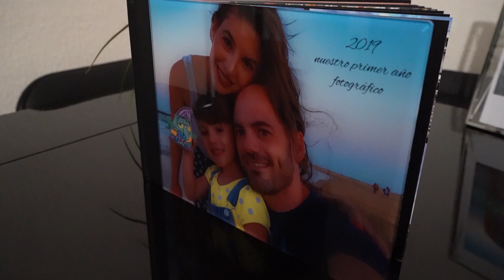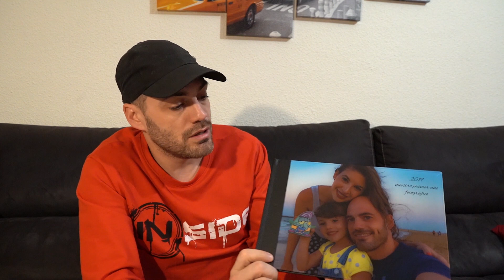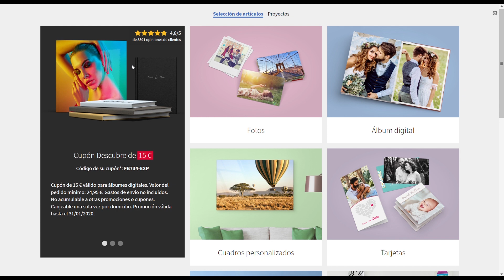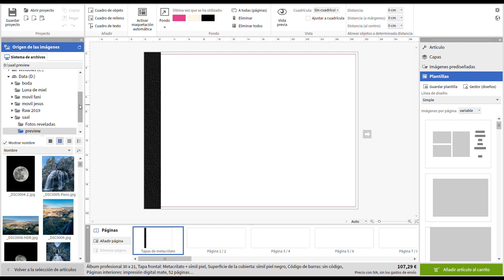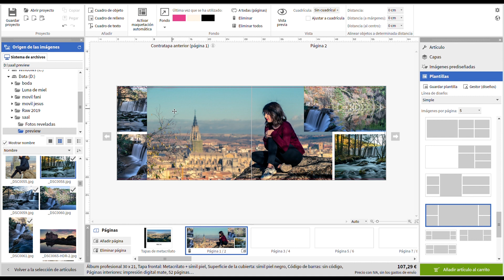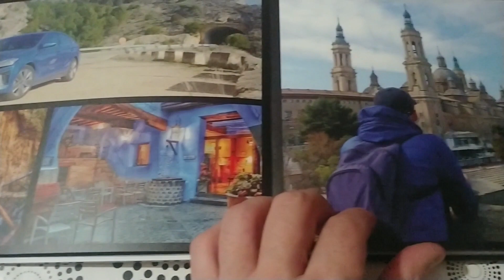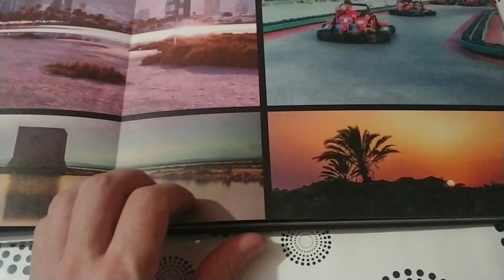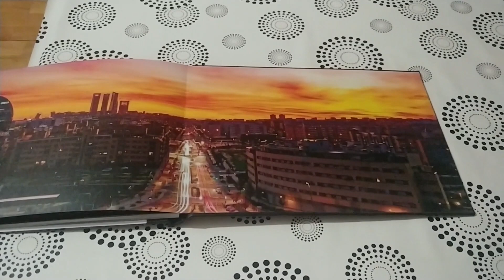Album de Saal Digital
Aquí os enseño mi primer album creado con la gente de Saal digital, un album para recordar mi primer año en este maravilloso mundo de la fotografía.